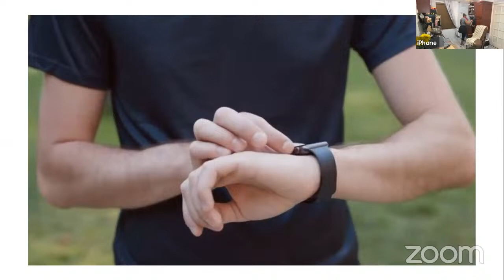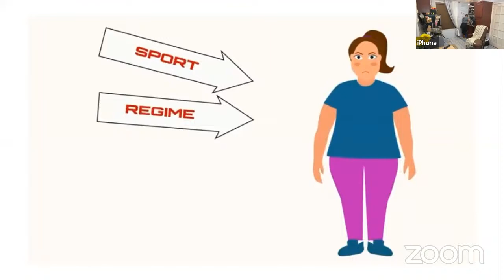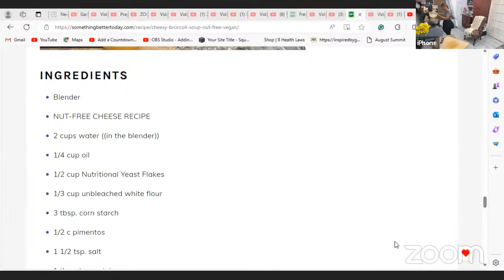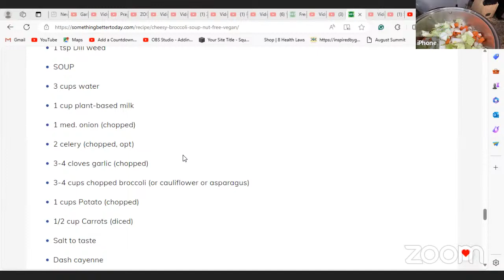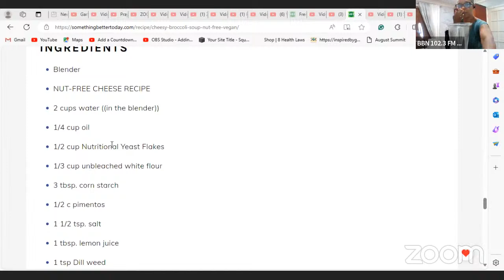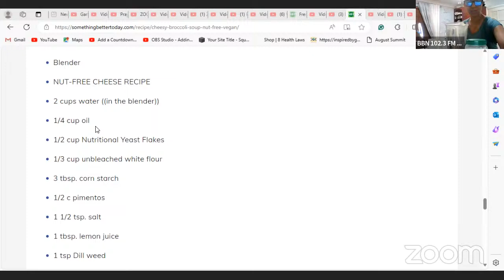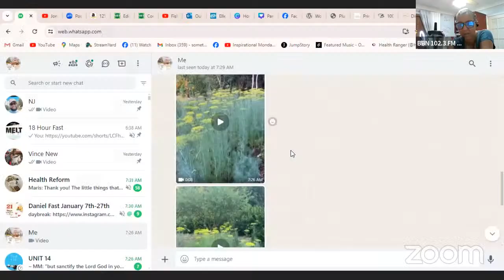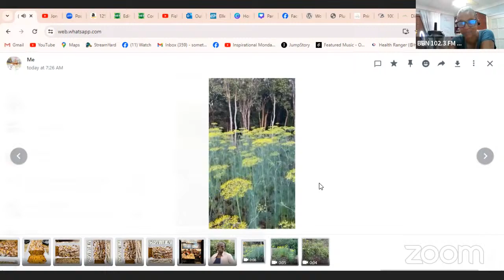Cheesy Broccoli Soup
Please support my ministry by purchasing my cookbooks, and devotional along with my weight loss book. In doing so you help to keep the message going forth. Something Better Needs your help in spreading this message.

If you would like to support my ministry, please go to my PayPal account to do so.
If you live in Nassau and would like to donate to our ministry, please do so by using:
ROYAL BANK OF CANADA Something Better Vegetarian Deli
Carmicheal Road Branch
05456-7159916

In Search of Something Better Today

Vegetarian Delights
Here are some breakfast recipes you may enjoy also:

 • Bahamian Grits & Sausage

 • Bahamian Peas & Grits with Scrambled ...

 • Jamaican Plantain Porridge | Bahamian...

 / valderine.mc  .

Thank you for your support. Many blessings always